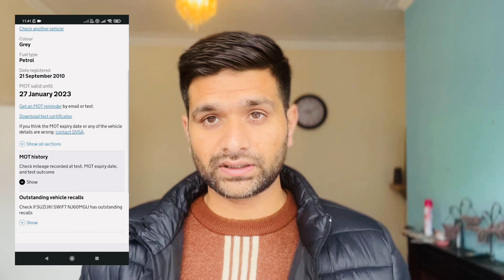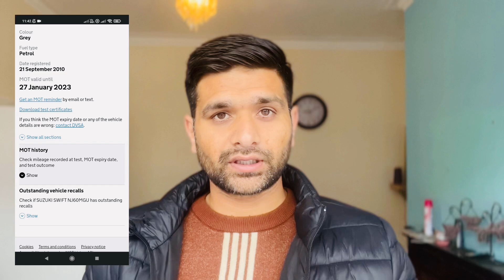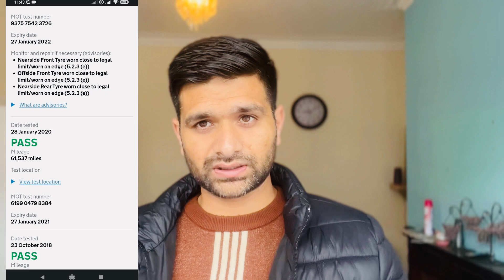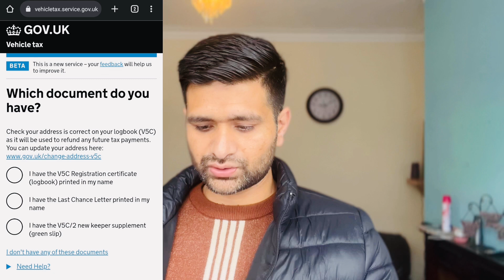BUYING USED CAR IN UK | VEHICLE TAX | DOCUMENTS TRANSFER| INTERNATIONAL STUDENTS UK | UK VLOG